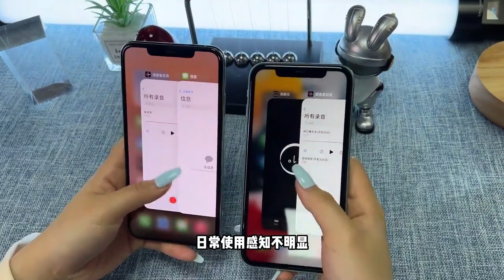深圳华强北市场崩盘，万元旗舰 iPhone 暴跌，暴跌至1000多元仍滞销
極客的主頁